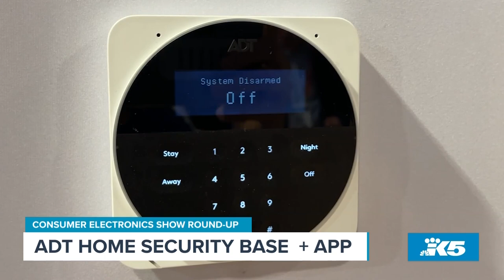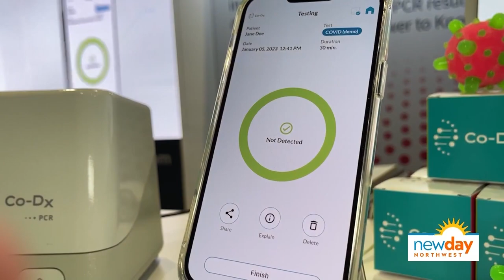Smart Car Seats and Audio Sunglasses: These gadgets are coming soon - New Day NW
The Consumer Electronics Show in Vegas is full of the future.

There are gadgets galore, some we'll want, others we'll need, and some won't ever find a spot in our home.

To figure out the gadgets worth waiting for, we checked in with gadget guy Steve Greenberg!

-BabyArk Smart Car Seat
-TDK AR Glasses
-ADT Base, ADT+ app, Self Set-Up
-Jackery Solar Generators
-Co-Dx Home PCR Test
-Squad Solar City Car
-Paula Abdul’s Idol Eyes Audio Sunglasses